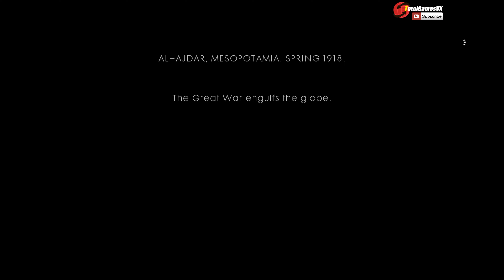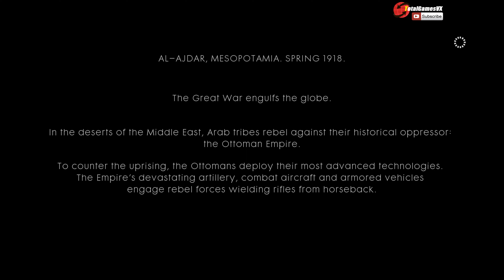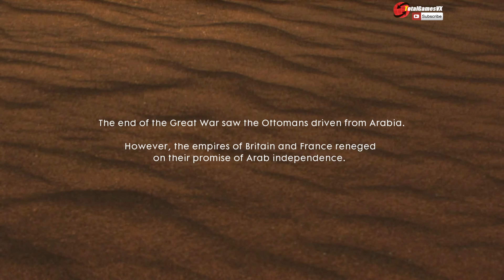Battlefield 1 🎬 4K // HD 🎬 PC // Xbox One 📼 💽 5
🎫 Gameplay in PC with controller, Walkthrough 100% Guide.

           🔔 Battlefield 1.
           🔔 DICE.

      ➡️✔️   Nothing Is Written.

     Mission 1:       🔔        0:00     ➡️   Hidden in Plain Sight.
     Mission 2:       🔔      10:50     ➡️   Young Men's Work-
     Mission 3:       🔔      34:25     ➡️   Hear the Desert.

    ✔️ Here is the end of the game campaign.

 ➡️   Xbox One, Microsoft Xbox Wireless Controller.
 ➡️    Battlefield 1, Deluxe Edition.

✔️ Texts and voices in English.
🔔   Follow me in Social Networks.
📦   Pc Built to Gaming.
➡️   Ultra Graphics, HD, 60 FPS in 4K.

📦 Ordenador para Gaming.
➡️ Ultra Graphics, HD, 60 FPS en 4K.